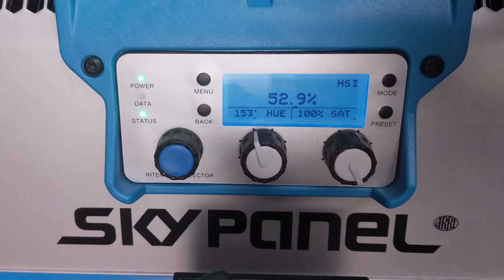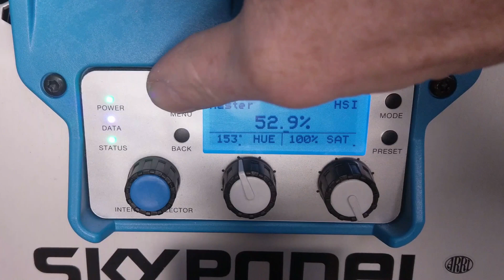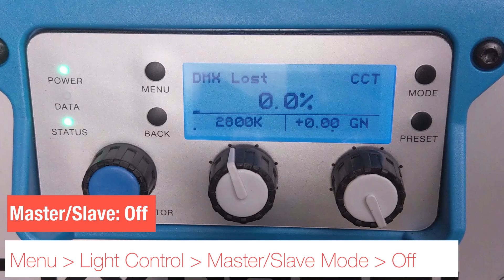Gaffer & Gear #013 - Skypanel Master/Slave Mode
Gaffer & Gear #013
Skypanel Master/Slave Mode

How to use the Arri Skypanels internal menu to run multiple Skypanel units together using just DMX cables.